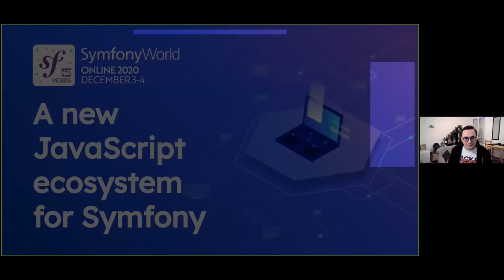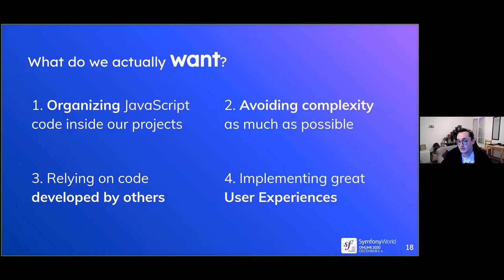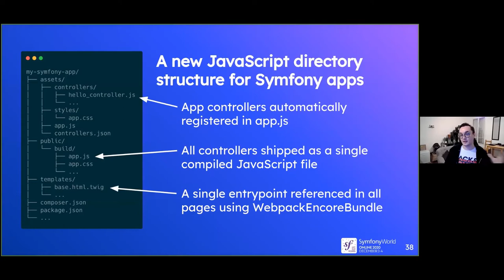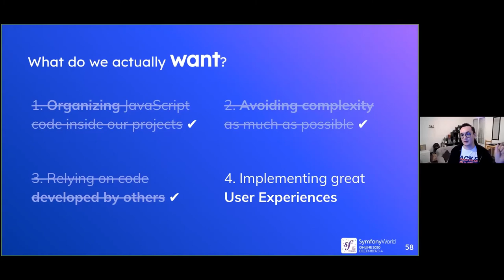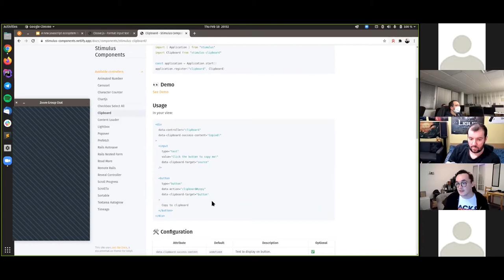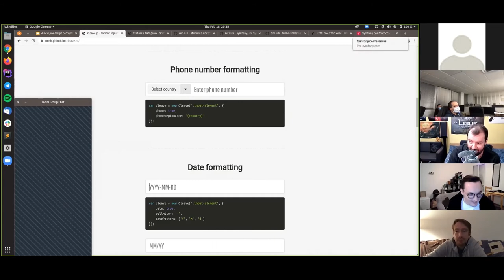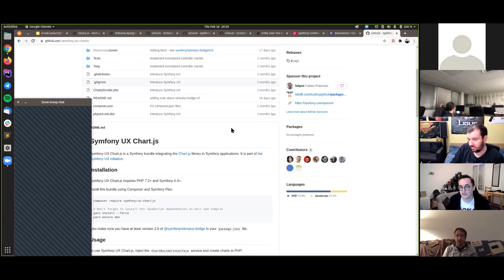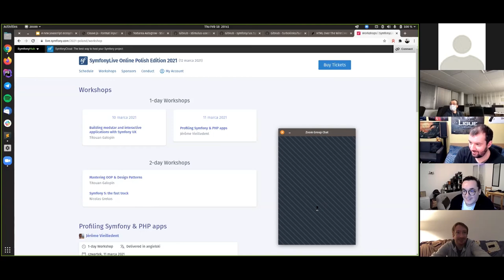[AFUP Limoges] Titouan Galopin // Symfony UX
[AFUP Limoges] Titouan Galopin présente : Symfony UX

Vidéo tirée du Meetup organisé pour le Meetup de l'AFUP Limoges en Février 2020.